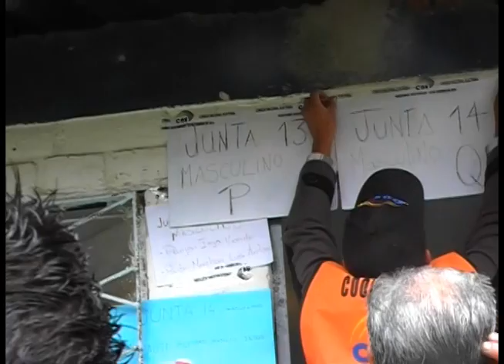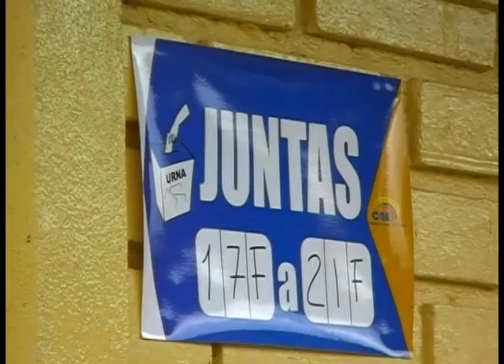El voto electrónico en Girón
En las elecciones seccionales del 23 de febrero, en la provincia del Azuay al igual que en la de Santo Domingo y dos parroquias del Pichicha se probó el sistema de voto electrónico; en Azuay se aplicó el sistema argentino, en Santo Domingo el venezolano y en Pichincha tecnología rusa.

Para el criterio de muchas personas el sistema fue rápido y no tuvieron complicación alguna, toda ves que se capacitaron en puntos que habilitó el Concejo Nacional Electoral en distintos sitios del cantón; pero, manifestaron que otros ciudadanos no practicaron y ello trajo demoras y se hicieron filas largas, principalmente en la de mujeres.

A diferencia de otras ocasiones, en el centro cantonal de Girón hubieron tres recintos electorales, quienes acudieron al colegio ciudad de Girón tenían opiniones contrarios por distancia y vías de acceso con barro, frente a lo que dijeron mayor comodidad. Web